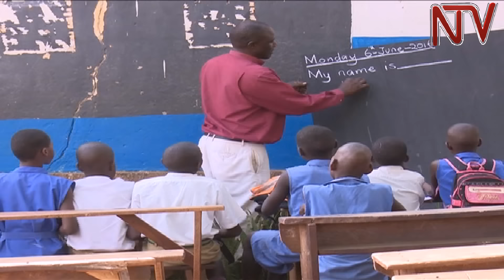Abayizi b'e Kasubi family school basomedde mu miti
Abamu ku bayizi ba Kasubi Family Primary School olunaku lwaleero basomedde wansi wa’mitti nga bwebalinda weema zitekebwewo aba KCCA okubasobozesa okusoma,

Abaana okusigala mu mbeera eno kiddiridde abagaga okuletta Ekimotoka ki Grader nebatandika okumenya ebizimbe byessomero lyebagamba nti lyazimbibwa ku ttaka lyabwe wabula KCCA yali yeddiza essomero mu mwaka gwa 2011